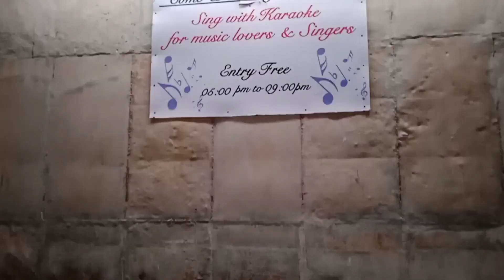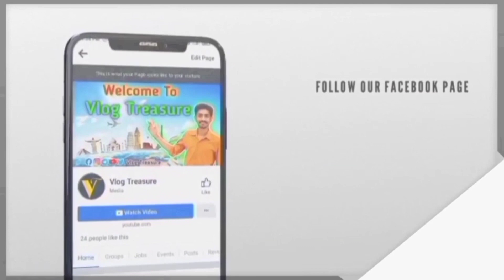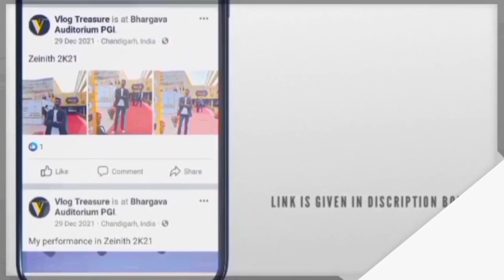Rose garden Chandigarh evening video | best peaceful place for couples in Chandigarh | Vlog tonic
Hello Friends, Welcome To Vlog Tonic

Friends this video is beautiful evening vlog of Rose Garden Chandigarh. This is Part-2. I hoped you enjoyed this video.